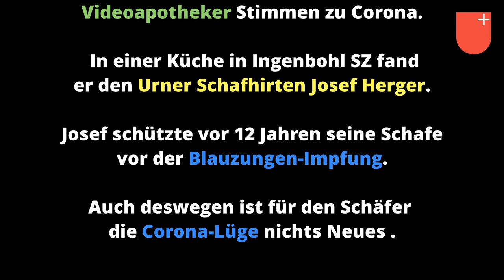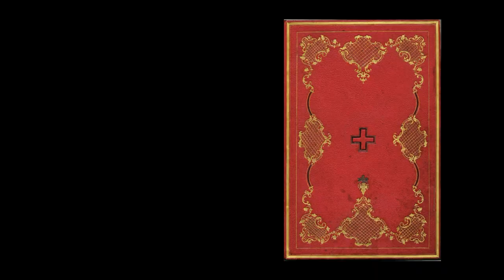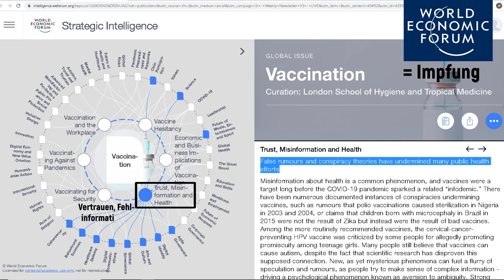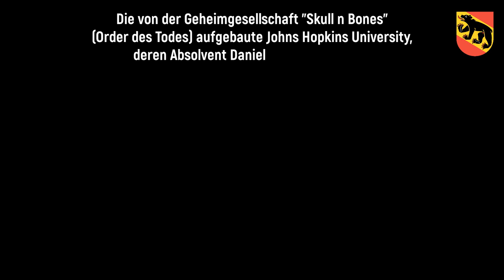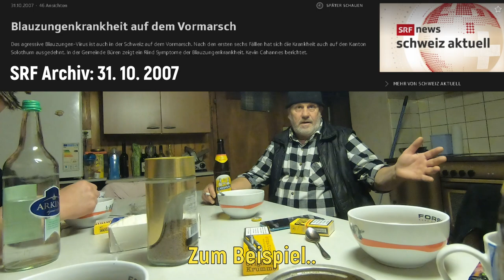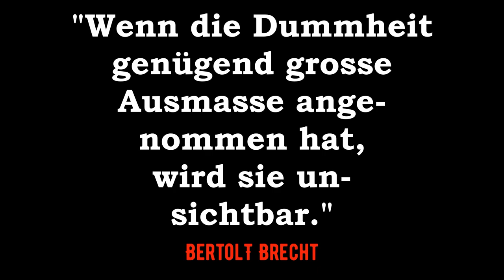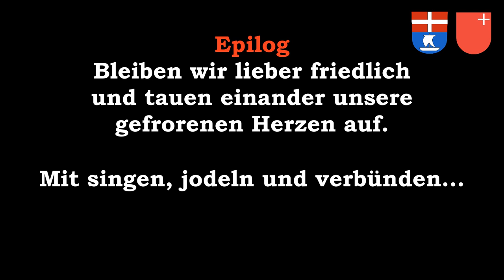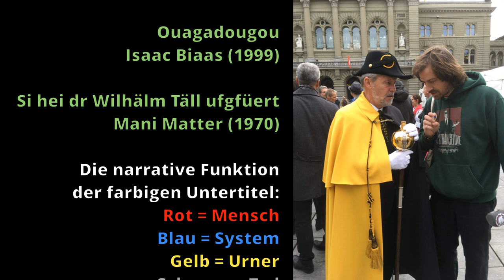Unvergessene VIRUS- und IMPFLÜGE „Blauzungen-Krankheit“ aus dem Jahre 2008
Film über Blauzunge und Kantons(tier)ärzte: Zuerst die Rinder, dann die Kinder. 12 Jahre vor Corona hat man die grösste staatlich verordnete Impfung beim Vieh der Bauern in Europa bereits ausprobiert. Plötzlich hiess es Ende 2007 in der Presse, dass die gefährliche Blauzungen-Krankheit bei den Klauentieren auf dem Vormasch sei.

Ganz im Sinne der trügerischen hegel'schen Dialektik (Problem - Reaktion -Lösung) hat der Staat kurze Zeit später im Frühling 2008 eine vermeintliche Lösung angeboten: Die Blauzungen-Impfung. Nicht alle Bauern glaubten diese Lüge. Nur Zehntausende von Klauentieren sind in der Schweiz dazumals an der Impfung gestorben. Für weitere Informationen fragt man Toni Hürlimann vom Walchwilerberg. Zuständig für die Umsetzung waren in der Schweiz die Kantonstierärzte.

Die Impfung war obligatorisch. Die Urschweizer Bauern waren am besten organisiert, um sich gegen die staatlich verordnete Todes-Impfung zu wehren: ZWING-URI IMPFT VIEH, URSCHWEIZER BEUGEN SICH NIE

Wer mehr betroffene Bauern hören will, die von der Todes-Impfung erzählen, dem verschreibe ich die Live-Videos von Stefan Theiler, 11. + 13. Februar 2021 mit
- Paul Schuler, Bauer vom Würzlihof, Steinerberg SZ (11.2.21)
- Toni Suter, Bauer von Goldau SZ (13.2.21)
- Toni Hürlimann, Walchwilerberg ZG (13.2.21)

Danksagung:

Josef Herger UR
Aufgewachsen in Bürglen,
der Heimat von Willhelm Tell

Aktionsbündnis Urkantone
Tobias Minder Gattiker BE/ZH
Vincent Millioud VD
Josef Ender SZ
Daniela Auf der Maur SZ
und Familie SZ
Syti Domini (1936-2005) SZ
Emil Gwerder SZ
Yves Betschart UR
Michael Sölch BE
Basil Leisibach FR
David Aebischer BE
Géraldine Hutter VS
Magdalena Zajickova SK
Xavier Koller SZ
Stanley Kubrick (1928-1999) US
Schweizer Bauer (seit 1846)
Satans Reichs Fratze (SRF)
Mit Weihwasser-Pistole gesegnetes Tele Bärn

Zwei Millionen Tiere wurden in der grössten Impfaktion der Schweiz gegen die Blauzungenkrankheit geimpft. Eine Aktion, deren Folgen noch nicht ganz absehbar sind: Jetzt klagen Landwirte, dass nach den Impfungen vermehrt Tiere tot geboren werden. Ein Bericht von MICHAEL STEINER.

SRF: BAUERN WOLLEN BLAUZUNGEN-IMPFUNG BOYKOTTIEREN, 10 vor 10, 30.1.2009
Ab nächster Woche werden in der Schweiz erneut alle Rinder und Schafe gegen die Blauzungenkrankheit geimpft. Die offiziellen Bauernverbände begrüssen die Impfung. An der Basis allerdings gibt es starken Widerstand.

SRF: BAUERN WOLLEN KEINE BLAUZUNGEN-IMPFUNG, Würzlihof, Steinberg, 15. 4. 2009, Schweiz Aktuell
Im Kanton Schwyz weigern sich die Bauern, ihre Schafe und Kühe gegen die Blauzungen-Krankheit zu impfen. Es schade den Tieren mehr als das es was nütze. Nun hat der Impfprotest Folgen: Seit heute dürfen Tiere, die nicht geimpft sind, weder transportiert, noch im Summer auf die Alp gebracht werden. Die Ansteckungsgefahr sei zu gross. Ein Bericht von Raphael Amrein.

Musikwahl:

Das Erwachen Jakobs
Krzysztof Penderecki (1976)

Wilhelm Tell: Ouvertüre
Gioachino Rossini (1829)

Ouagadougou
Isaac Biaas (1999)

Si hei dr Wilhälm Täll ufgfüert
Mani Matter (1970)

Die narrative Funktion
der farbigen Untertitel:
Rot = Mensch
Blau = System
Gelb = Urner
Schwarz = Tod
Grün = Videoapotheker/ Kunst
Violett = Pfarrer
Weiss = Quelle

Damit Urschweizer mehr über wahrhaftige Frauen in Bern erfahren, sei folgendes YouTubel-Video empfohlen:

13 Frauen brechen das Schweigen  14. Corona-Mahnwache,  Bern Bundesplatz

Chefarzt bei Dr. Strangelove Videoapothek
(Oder wie ich lernte, aufhören Angst
zu haben und die Bombe zu lieben)
Rathausgasse 38, 3011 Bern (Seit 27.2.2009)

Weitere Infomrationen rund um das Thema Virus verweise ich auf Josef Wey aus Cham und Stefan Lanka, Heilpraktiker

Der grösste Machtmissbrauch seitens des States erlebte der Engadiner Biobauer Tumasch Planta. Hat jemand Kontakt zu ihm? Ist er wie Michael Kohlhsas zu seinem Recht gekommen? Wo ist der Schweiz Aktuell Bericht von SRF zur Strassensperre, welche die Bauern dazumals errichtet haben?

Regional Diagonal, 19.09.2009, 12:03 Uhr
Engadin: Schafe geimpft, Bauernaufstand niedergeschlagen
Der Engadiner Tumasch Planta hat nun seine Schafe wieder, dazu eine gesalzene Rechnung inklusive Busse. Wie weiter?